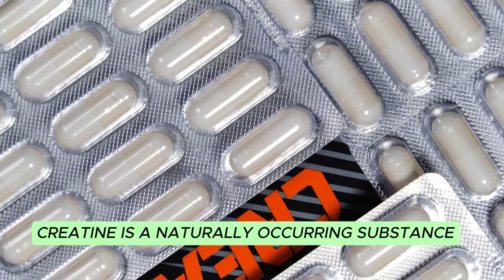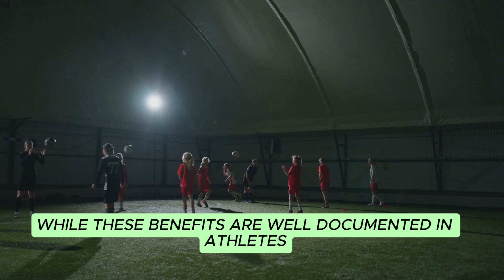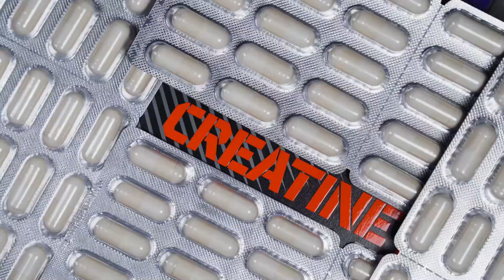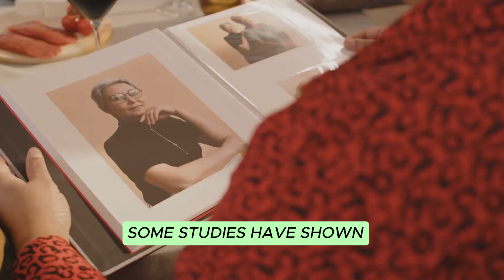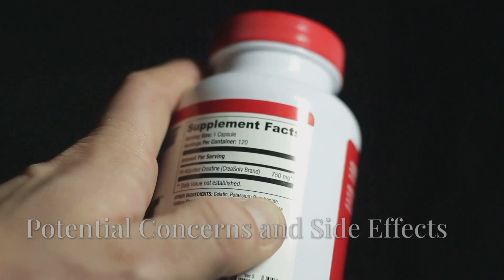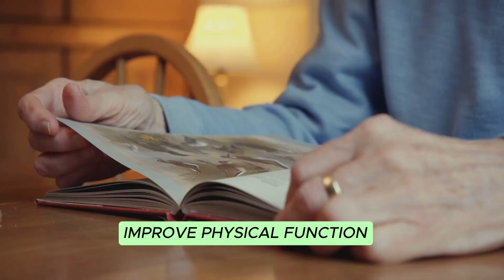Is Creatine The Secret To Staying Active Longer? | MedbayWellness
💥 Creatine Why This Underrated Supplement is a Game-Changer After 50

Science proves creatine isn't just for athletes - it's one of the most effective, well-researched tools to combat age-related decline in strength, mobility, AND brain function. Here's why progressive doctors recommend it:

💪 BODY BENEFITS
✔ Reverses muscle loss (gains of 10-20% strength in seniors)
✔ Improves balance to prevent dangerous falls
✔ Speeds recovery from illness/surgery
✔ Protects bones by maintaining supporting muscles
✔ Boosts energy at the cellular level

🧠 BRAIN BENEFITS
✔ Enhances memory by 20% (University of Sydney study)
✔ Fights brain fog by energizing neurons
✔ May slow cognitive decline
✔ Improves sleep quality

🍵 SENIOR-FRIENDLY PROTOCOL
1️⃣ 3-5g creatine monohydrate daily (1 tsp powder)
2️⃣ Mix in warm liquids (tea, oatmeal) for easy digestion
3️⃣ Take with meals for better absorption
4️⃣ Stay hydrated (extra glass of water)

⚠️ SAFETY NOTES:
✔ Consult doctor if kidney issues
✔ No "loading phase" needed
✔ Takes 4+ weeks for full effects

💬 COMMENT "AGELESS" FOR:
✔ Best brands for seniors
✔ Easy exercises to pair
✔ How to discuss with your doctor

OUTLINE:
00:00:00 A Fitness Fad Reaching New Heights
00:02:54 What Exactly Is It?
00:03:38 How Does Creatine Work Its Magic?
00:04:19 A Powerful Partnership for Muscle and Mind
00:07:01 Research-Backed Benefits of Creatine
00:10:11 Potential Concerns and Side Effects
00:10:52 The Importance of Consulting Your Doctor
00:11:28 Creatine - A Potential Boost for Senior Health